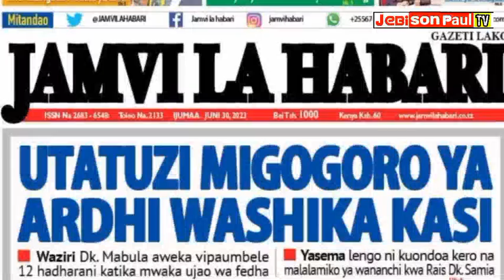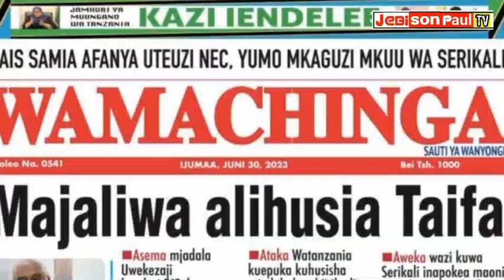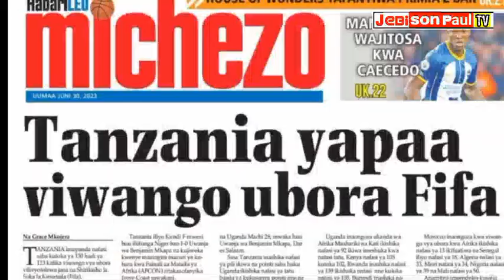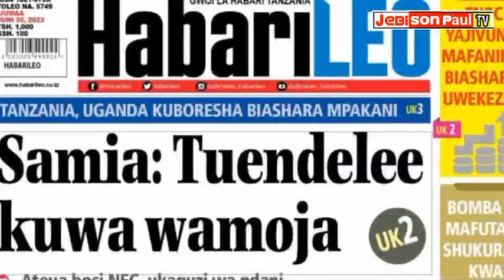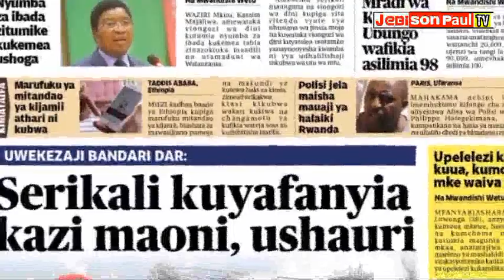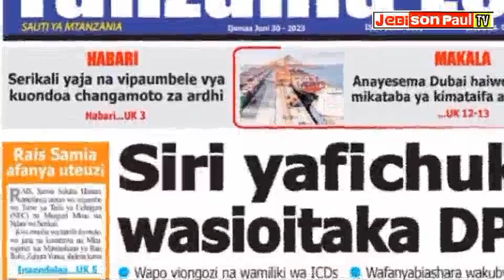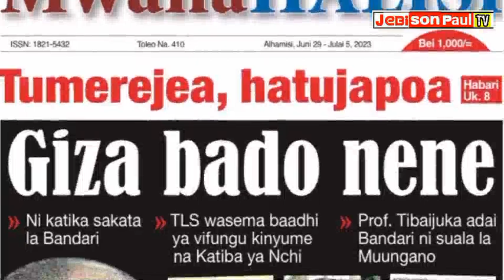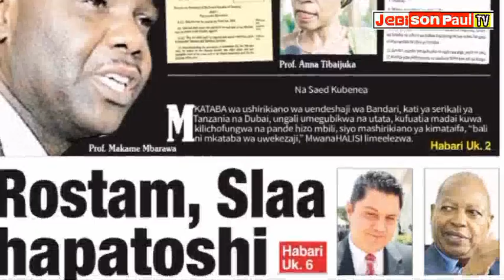MAGAZETI YA LEO, 30 JUNE 2023, SIMBA MPYA YAMTIKISA GAMONDI, WAZEE YANGA WAPINGA USAJILI WA MKUDE,